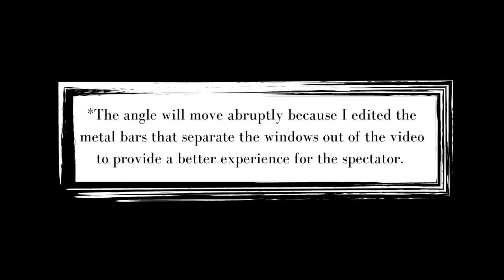View from 360º rotating resturant - Sydney Tower Eye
The Sydney Tower is Sydney's tallest structure and the second tallest observation tower in the Southern Hemisphere (305 m). It’s definitely worth a visit and there are a few ways to do it.

It’s a great way to see how the Sydney area looks like from above and you can see as far as the Blue Mountains. Sydney has an amazing bay and around 30% treetop coverage, which adds to its beauty and life quality.

There are four floors at the top of the tower and they’re all open to the public. Two floors are fixed and two rotate. The observation deck and Bar 83 do not move. But the SkyFeast and Infinity Bar are located on the rotating floors. If you have a reservation for the bars or restaurants, you get the view without going having to pay for the observation deck to get a view.

From all of the bars and restaurants I’ve been located on tourist attractions around the world, the ones at the top of the tower are pretty good tasting and service.

One of the best cost-benefit ways to visit it is to reserve a meal at the SkyFeast - it’s an all-inclusive buffet-style meal and it’s located on the rotating floor. This means that you can eat and drink while enjoying a 360 view. If it’s your first time or if you coming for the view, make sure to get a window view reservation.

The video doesn’t make justice to the view, but I hope you enjoyed it!